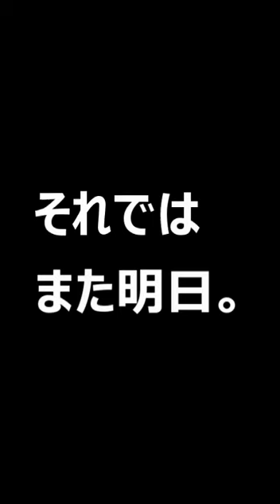そろそろはまってきたんじゃないですか？クイズの答え(2日目)